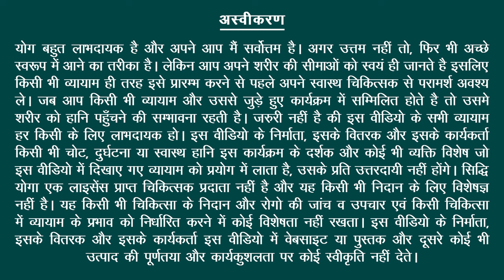समकोणासन Master Samakonasana 🧘‍ Unlock the Power of Center Splits 🌟 Elevate Your Stretch 🛤️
नमस्कार योग प्रेमियों! आज के हमारे विस्तृत योग ट्यूटोरियल में हम समकोणासन, जिसे सेंटर स्प्लिट्स पोज़ भी कहा जाता है, पर प्रकाश डालेंगे। यह आसन आपके लचीलापन और संतुलन को बेहतरीन तरीके से बढ़ावा देता है। इस वीडियो में, हमारे अनुभवी योग शिक्षक इस आसन की सही तकनीक, इसके लाभ, और इसे करते समय बरतने योग्य सावधानियों को विस्तार से बताएंगे।

समकोणासन का अभ्यास न केवल आपकी शारीरिक क्षमताओं को बढ़ाएगा बल्कि आपके योग अभ्यास को भी गहराई प्रदान करेगा। यह वीडियो आपको यह ज्ञान प्रदान करने का उद्देश्य रखता है कि आप कैसे सुरक्षित रूप से अपने योग अभ्यास में समकोणासन को शामिल कर सकते हैं, जो आपको शारीरिक और मानसिक फिटनेस के नए स्तरों को खोलने में मदद करे

समकोणासन के लाभ:

लचीलापन में वृद्धि: जांघों, हिप्स और पेल्विक क्षेत्र की लचीलापन में सुधार करता है।
संतुलन और स्थिरता: संतुलन बढ़ाने और शारीरिक स्थिरता को मजबूत करने में मदद करता है।
मानसिक एकाग्रता: इस आसन के अभ्यास से मानसिक एकाग्रता में सुधार होता है।
ध्यान गहराई में सुधार: ध्यान की गहराई को बढ़ाने में मदद करता है।

Welcome, yoga enthusiasts! Today's detailed yoga tutorial focuses on Samakonasana, also known as Center Splits Pose. This pose significantly enhances your flexibility and balance. In this video, our experienced yoga instructor will provide detailed explanations of the correct techniques for this pose, its benefits, and the precautions to observe while practicing it.

Practicing Samakonasana will not only elevate your physical capabilities but also deepen your yoga practice. This video aims to equip you with the knowledge to safely incorporate Samakonasana into your yoga practice, helping you unlock new levels of physical and mental fitness.

Credits:
Yoga Instructor: Yogacharya Atul Mishra
Camera: Honey/Kailash
Editing: Rahul/Varinder
Producer: Meera Watts
Copyrights: Siddhi Yoga International Pte Ltd